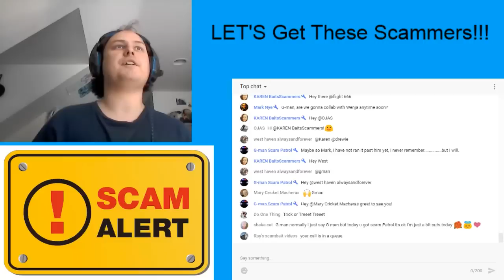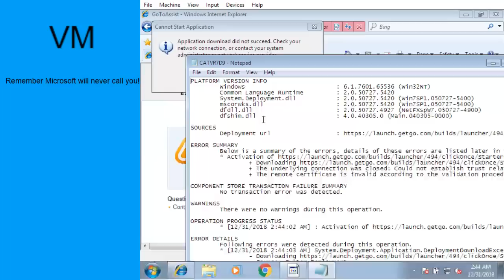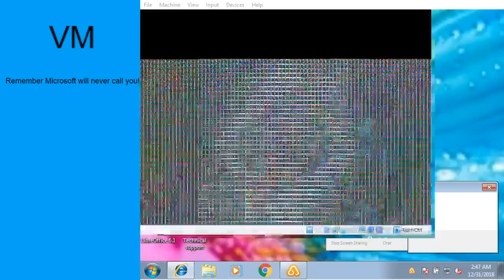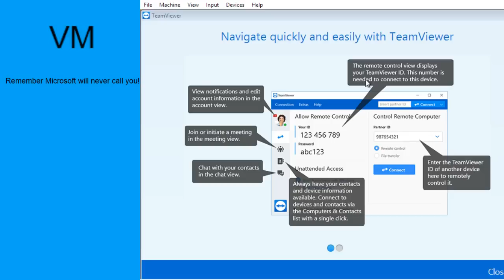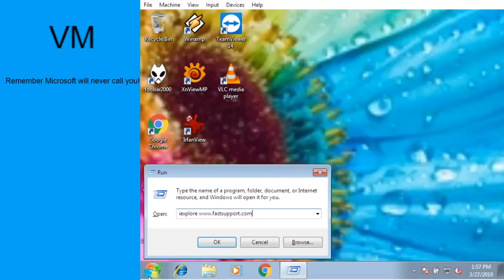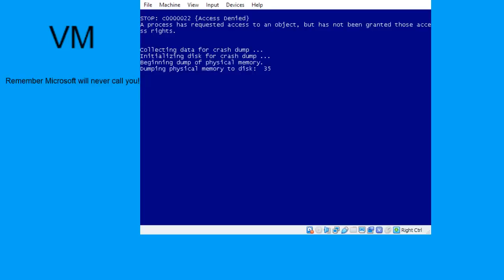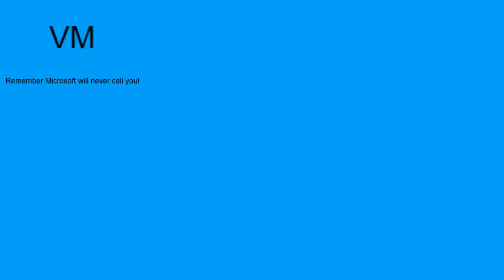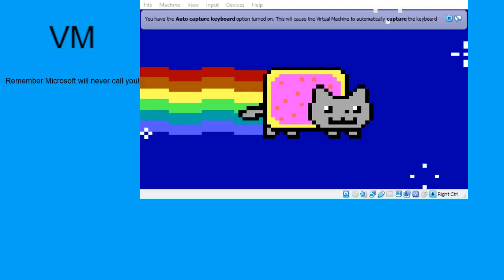Refund Scam: Scammer Gets Confused by Memz (Stream Highlight)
Recent videos and live streams links are posted there as well! As well as numbers!

Note: If your not on this list I’m not subbed to you so please leave a YouTube channel link in the comments so I can get your YouTube channel added to my list. Thank you for your understanding.

Also if you have a channel listing other scambaiters in your descriptions please feel free to add my YouTube channel to your list of other scambaiters!